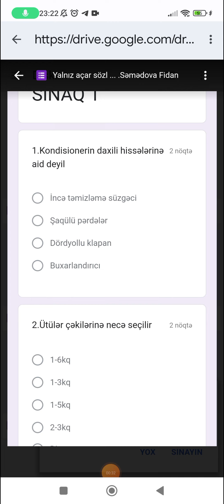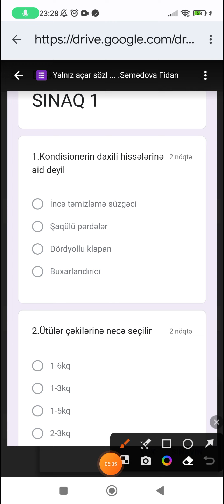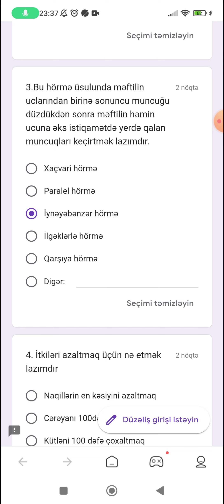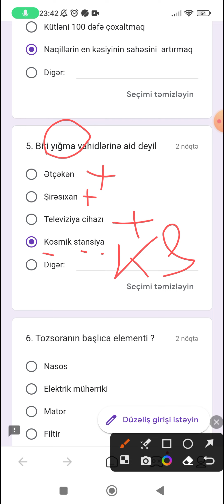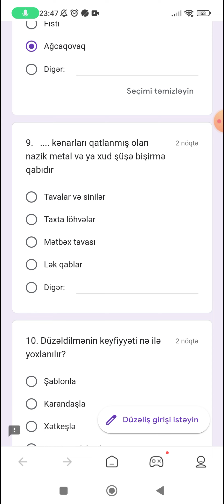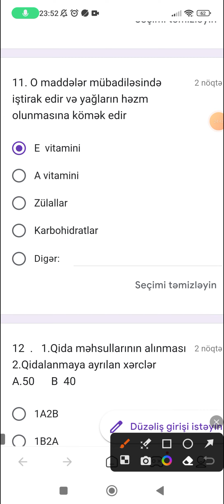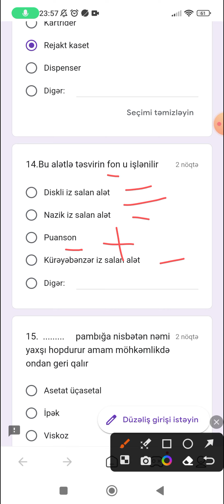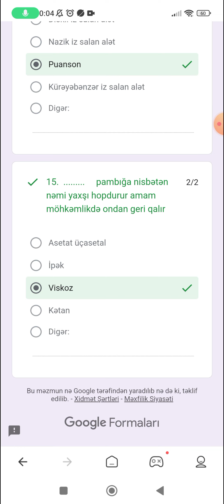TEXNOLOGİYA Miq tipli sınaq.Səmədova Fidan.Tel:0703329136